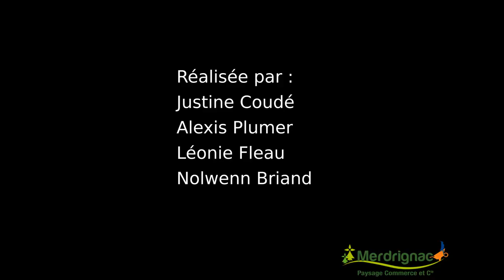La recette du gâteau au yaourt !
Les étudiant.e.s ont produit cette vidéo à distance (confinement oblige) et ils ont choisi de nous remonter le moral en proposant de préparer une petite douceur !